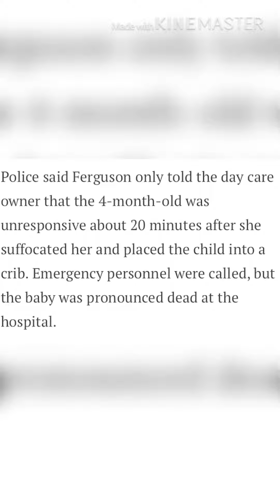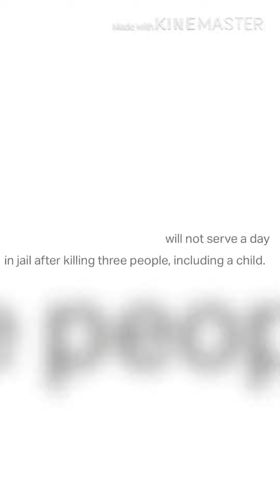Do our justice system see race?